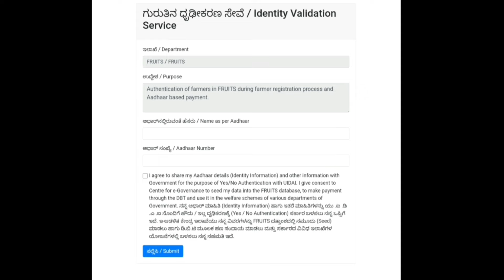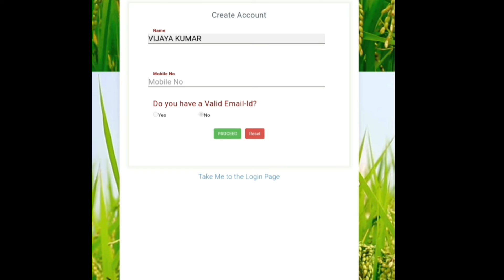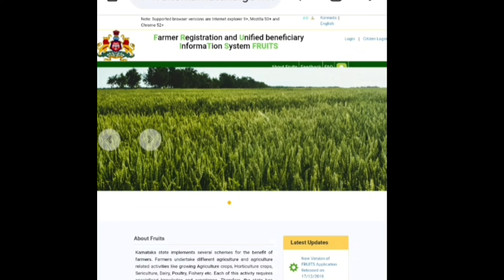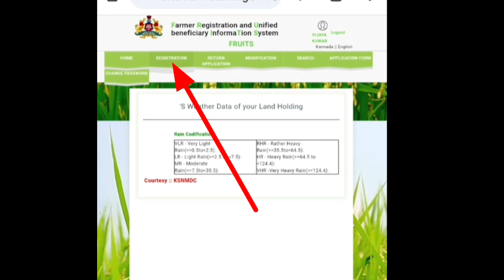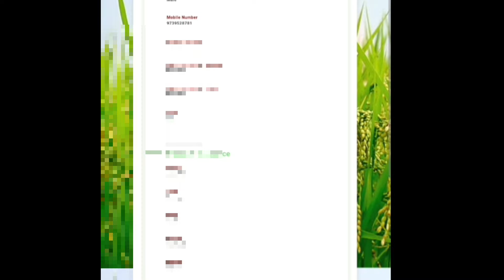ಬೆಳೆ ಪರಿಹಾರ fid ಯಾವ ಸರ್ವೇ ನಂಬರ್ ಲಿಂಕ್ ಆಗಿದೆ || fid linking with survey number